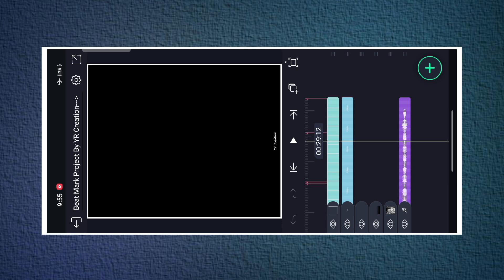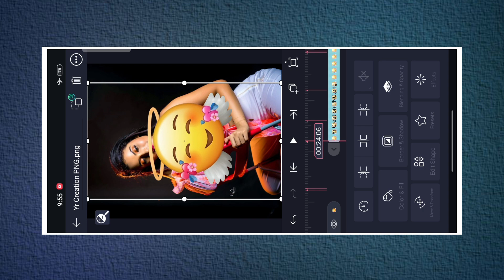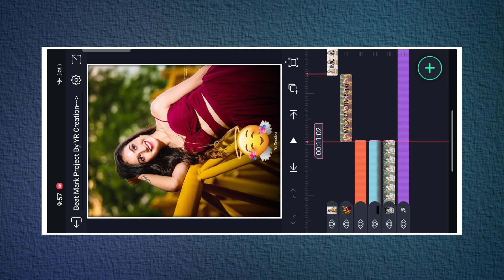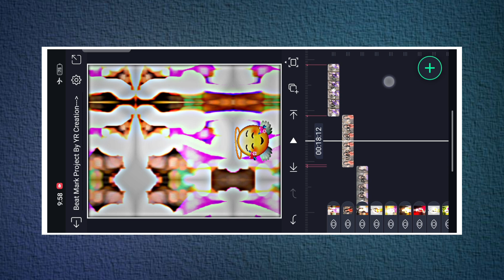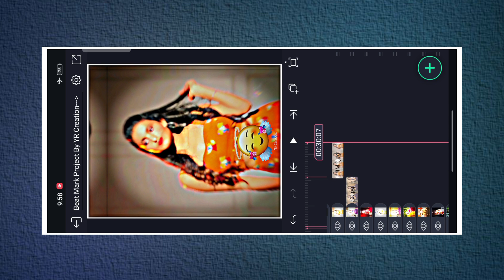Instagram Trending Reels Editing |🥀अंग अंग खेटताना💫Song | Marathi Video Editing | Yr Creation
Thumbnail editing
How to download material from gp link
Alight motion

📌  HasTags :-